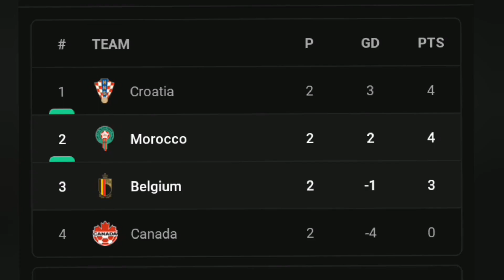Riots in Brussels after Morocco beat Belgium in FIFA World Cup